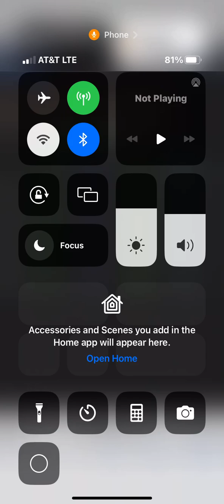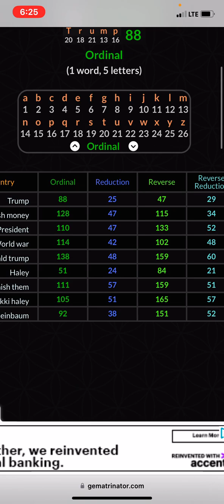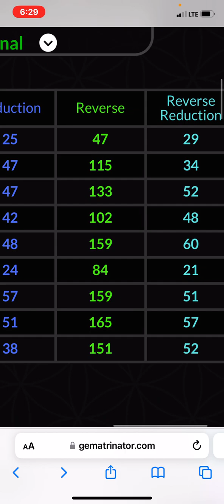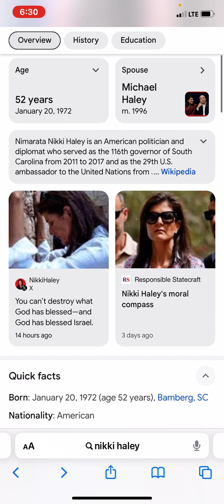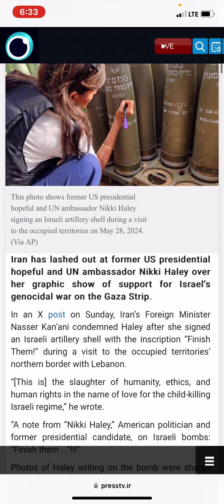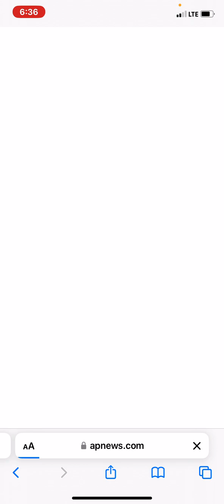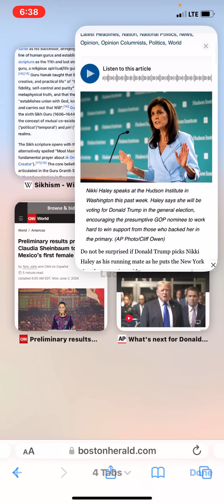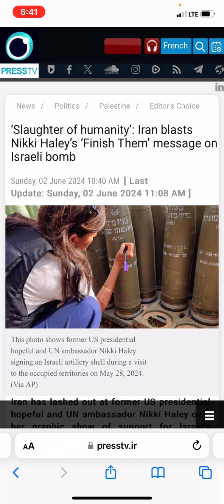First female presidents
Trump will he make Nikki Haley’s dream come true